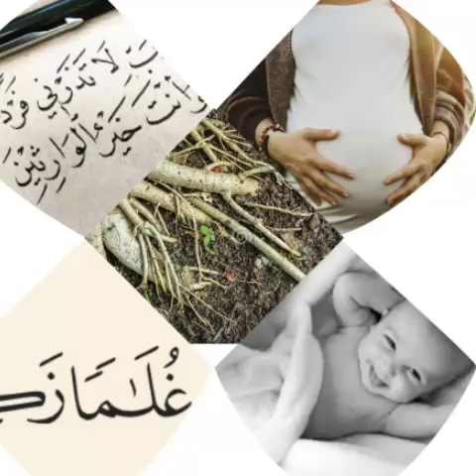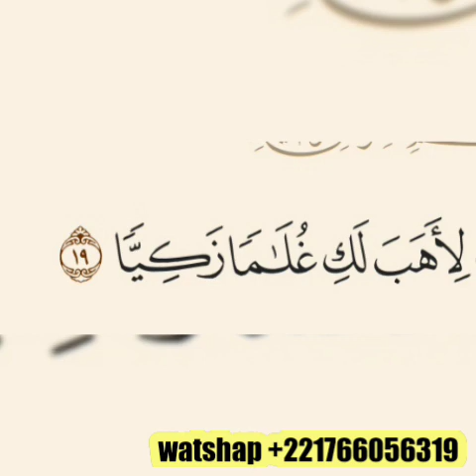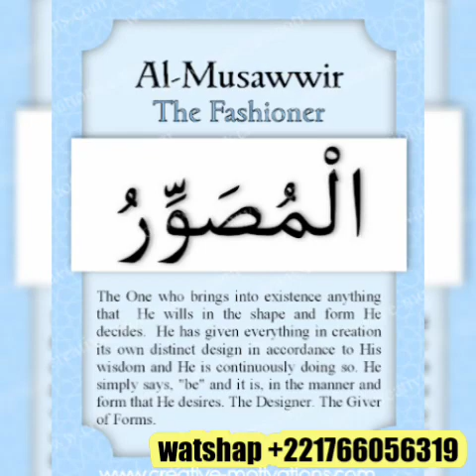KOU AM DIAFÉ DIAFÉ POUR AM DOM DÉFAL LI INCHALA DIGUA AM DOME SOU NEKHÉ YALLA